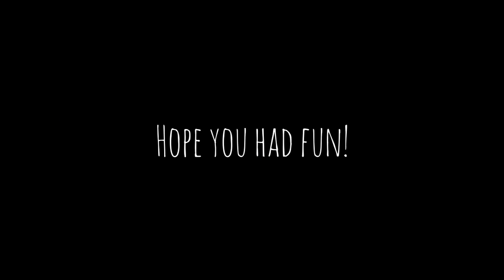My Edited Video